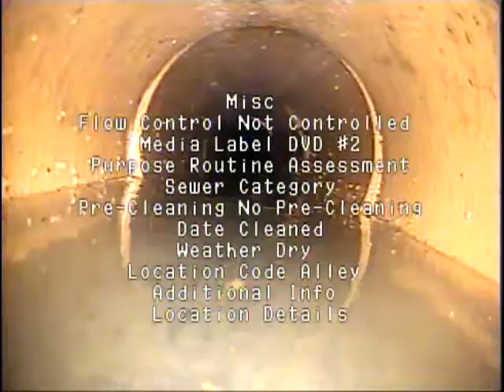Cayucos_MH14 to MH12.mp4